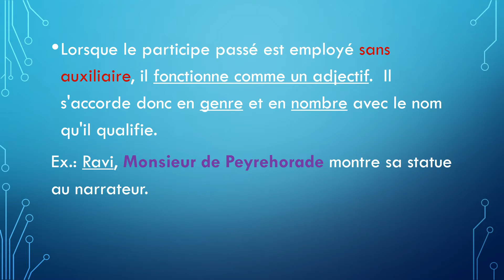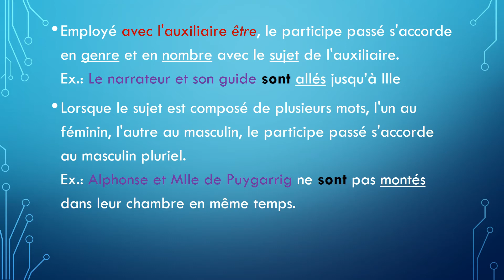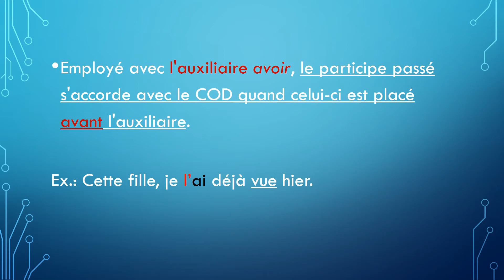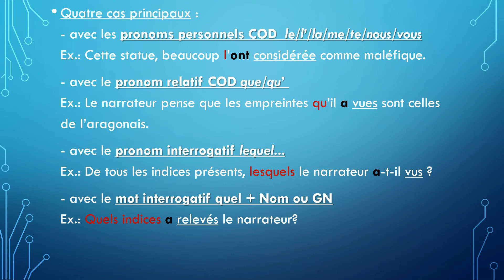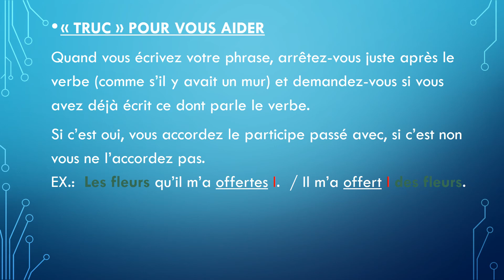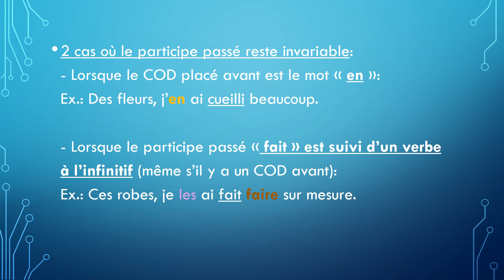L'ACCORD DU PARTICIPE PASSÉ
Cette vidéo vous permet de comprendre comment on accorde le participe passé. Voici un exercice à faire pour vous entraîner: